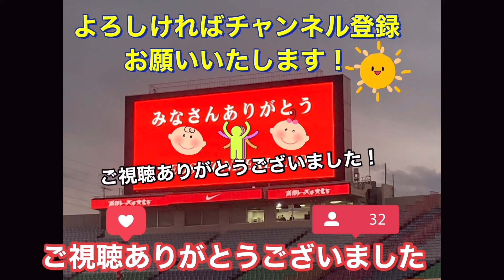テレビやDAZNには映らなかった控え室に戻ってからピッチに戻りFC東京サポーターに挨拶して帰った渡邊凌磨浦和レッズ対FC東京 明治安田Ｊ１リーグDAZN ダイジェスﾄサッカー日本代表サポーターチャント